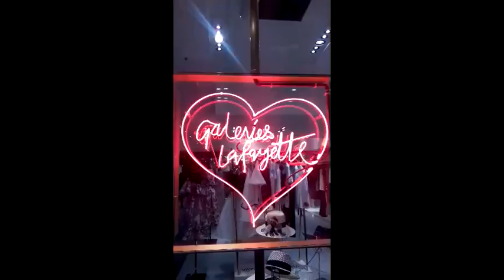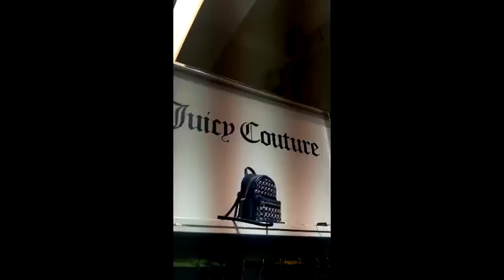❤Where to #2 - Shop in Parijs - Galeries Lafayette❤ | ELIN 2016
Hey allemaal! Ik ben net terug uit Parijs. In deze video laat ik jullie de Galeries Lafayette zien. Veel kijkplezier!
xxx Elin
Muziek: Call Me Maybe - Carly Rae Jepsen .
Hey allemaal, leuk dat je een kijkje neemt op mijn kanaal. Ik ben Elin en op dit kanaal upload ik video's over fashion, beauty en lifestyle. Ook maak ik regelmatig grappige video's met m'n broertje Ben en vlog ik tijdens vakanties en speciale gelegenheden. Als jullie vragen hebben, stel ze gerust, dan beantwoord ik ze in een Q&A. Willen jullie nog video's van mij zien, zet het in de reacties. Vergeet niet om te abboneren zodat je op de hoogte bent van al mijn nieuwe video's.

xx Elin

Ik heb geen vaste upload dagen maar ik probeer ongeveer een keer per week een video te uploaden.

Editing: iMovie, Vlogit en InShot